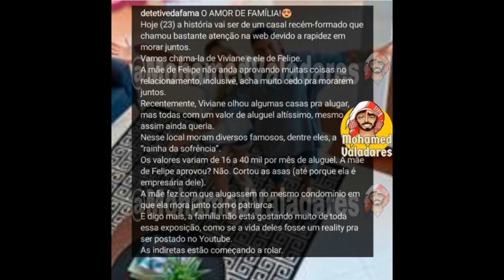FAMÍLIA DE ZÉ FELIPE NÃO ESTARIA GOSTANDO DE VIRGÍNIA FONSECA!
Hoje veremos sobre a youtuber Virgínia Fonseca estar namorando e se casando com o cantor sertanejo Zé Felipe , que é filho do também cantor Leonardo e da empresária Poliana Rocha . Segundo um Instagram de Fofoca , chamado Detetive da Fama , a família de Zé Felipe não estaria gostando das atitudes de Virgínia Fonseca , incluindo o fato de casarem muito cedo . O casamento acontece após Virgínia e Zé Felipe alugarem uma casa em Goiânia , após ela se mudar de Londrina para lá . Algumas atitudes , como exposição , estaria incomodando a família do sertanejo . Vamos ver se tudo é verdade aqui no vídeo de hoje ! Virgínia Fonseca era do canal rezendeevil e ainda faz parte da ADR , que pertence ao youtuber Rezende , que é seu ex-namorado . Na casa de gravação ainda tem Ana Mosconi , amiga de Virgínia , Carol ou Carolzinha Garcia , Emily Garcia e João Rezende ou João Vitor . Virlipe continua on , Joana on , mas Virzende está off ! O aluguel de uma casa nova / mansão estaria muito alto e o fato de casarem rápido demais / muito cedo incomodaria a família , incluindo a prima Lyandra e a irmã Jéssica Costa ! A briga / treta / fofoca / polêmica de hoje é com a família Costa , do Leonardo ! Leonardo não tá gostando !? Fofoca cifrada causa polêmica ! Vídeos na Fazenda Talismã estariam incomodando a família !